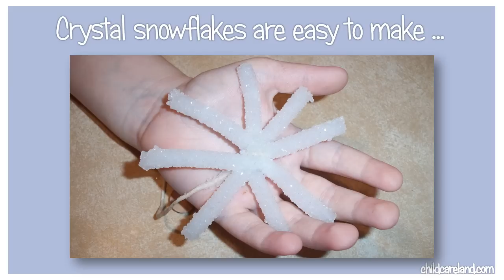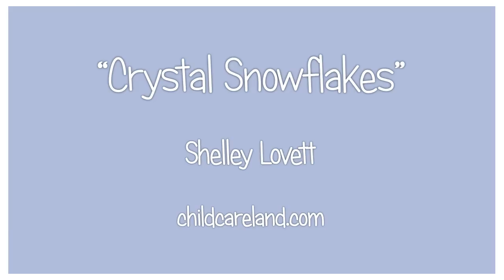Crystal Snowflakes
Easy to make.  Great for a science or discovery center.